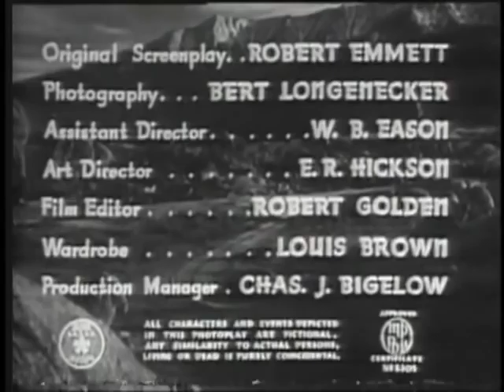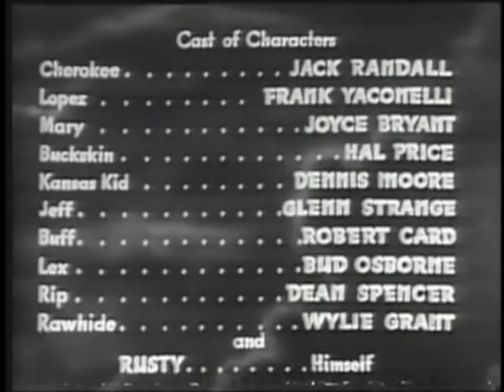Across The Plains Jack Randall full length western movie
Across The Plains Jack Randall full length western movie. Released on June 1 of 1939.  Addison Jack Randall, Frank Yaconelli, Joyce Bryant star in this action packed western about two brothers separated when young meet as adults, one good and one bad. Watch free western movies and TV shows online. Complete full length episodes. Free westerns on the web.